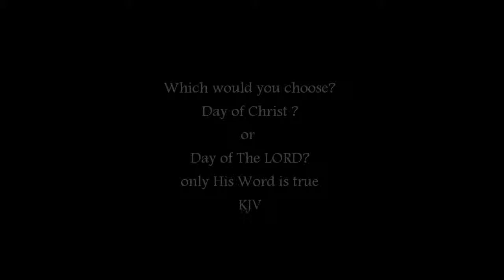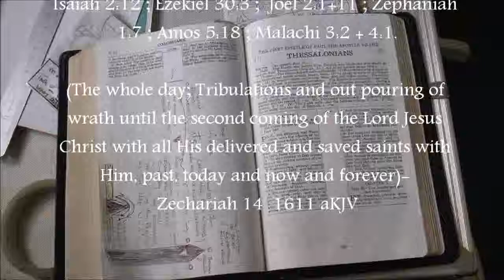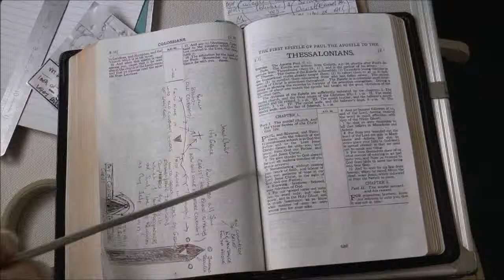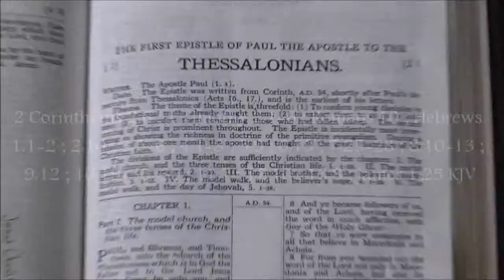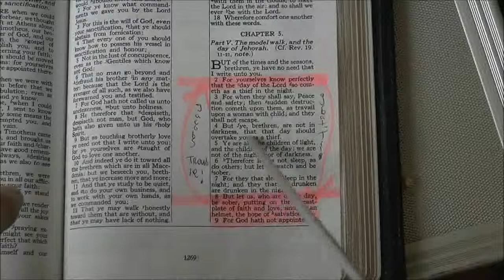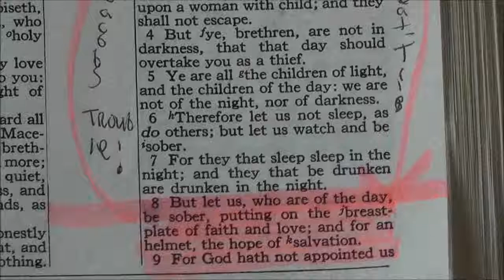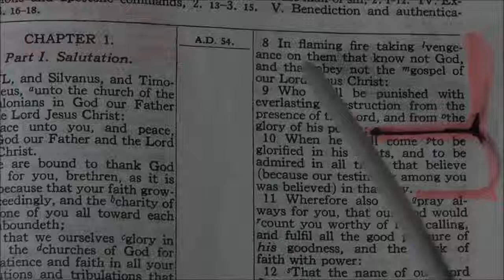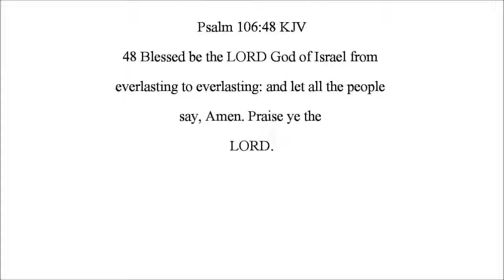Day of Christ (Rapture) or Day of The LORD. Which would you choose? Only His Word is TheTruth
Woe unto you that desire the day of the LORD! to what end is it for you? the day of the LORD is darkness, and not light.

The Day of The LORD follows the evening preceding it which is Jacob's trouble, known as the great tribulation period, the out pouring of God's wrath prophesied by Christ in His book of Revelation written by God by the power of The Holy Spirit, so This day is through the night where Jesus Christ returns the second time appearing in Victory and judgement on the Morning of His day, which now, is to come before the day of Christ for His church before that great and dreadful day..

The Rapture, come Lord Jesus!

    The day of Christ
The division in Christ's WORD.
            And His: Day.

The Word of God, His divisions His additions, His subtractions, His multiplications squared and quantified eternally in one simple equation of Life expressed with His Holy Word.

Schools over children, you only need the Word of God and the healthy option free school dinner each day to take home with you.

Thanks and Praise in honor to God for Jesus Christ The Lord, The Word of God, and for all the saints for Him that have lifted me up for Him and His mercy and name sake, for the lost wounded, Gentiles, Judah, and all Israel.

1 Timothy 2 KJV

From one came man and woman = two. Three, four, five, six, seven, eight, nine, ten. Multiples of two from one into ones into twos of multiples of ones and twos dividing and multiplying as they multiply from the eternal One.

1 Corinthians 12-13 KJV
2 Corinthians 12-13  KJV

Samuel 1+2 KJV

Little Samuel-Paul the heart of the oil offered, Little Paul-Samuel offering for all for the wedding in Christ; Written in the letters of Paul To the Corinthian saints of the filling and the over flowing and the trimming of the wick and the burning of the complete lamp in the Light of Christ's fullness and The Fathers full mystery completed by His grace alone.

Psalm 149 KJV ; Psalm 18-19 KJV ; Philippians 4:4 KJV

Given by God and written and offered for Christ in His name by Andrew Michael Hopgood. 22nd February 2019